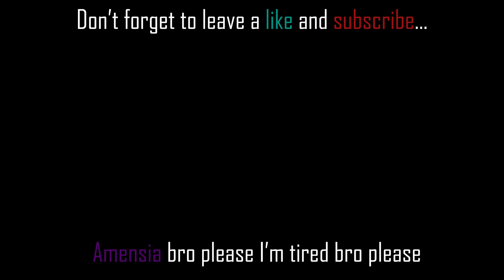The Mod Scammed Me... | Deepwoken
You should totally sub!

Also check out the discord!

Sorry Amnesia for the clickbait